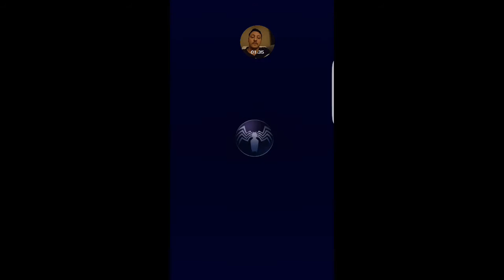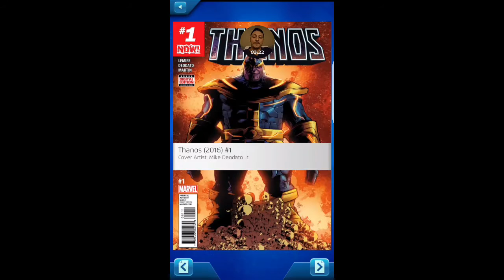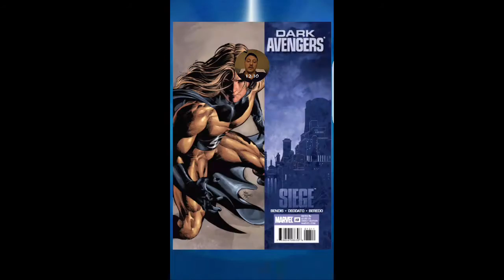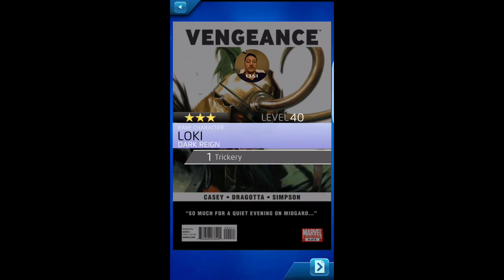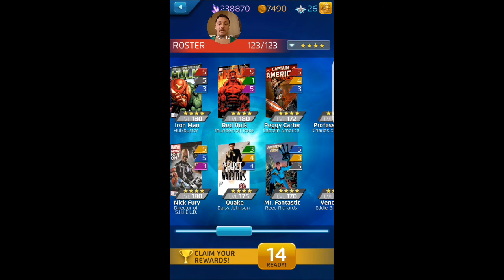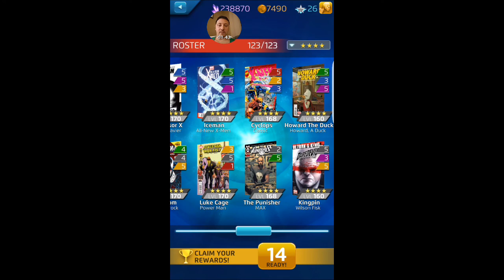Mr. MPQ #120! 2/20/17: New DDQ Big Enchilada Teamup! Plus Roster Update!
How many likes can we get for this one?

PSA: Don't forget to turn off your boosts if using them! I added about 75 3-star and 4-star covers to the roster!

I decided to try out a new "Deadpool Daily Quest: Big Enchilada" combo! My level 176 "Modern" Thanos (5/3/5), level 175 "Daisy Johnson" Quake (2/4/4), and level 180 "Thunderbolt Ross" Red Hulk (5/1/5) combine to make a force to be reckoned with! Lemme know what you think, and what team you want to see used next time in the comments below!

Every bit helps me reach other questers like yourself! Looking forward to seeing you again for the next video! Until next time, KEEP ON QUESTING!

Recorded with my Galaxy S7 game tools.